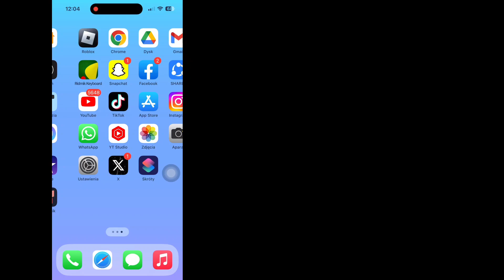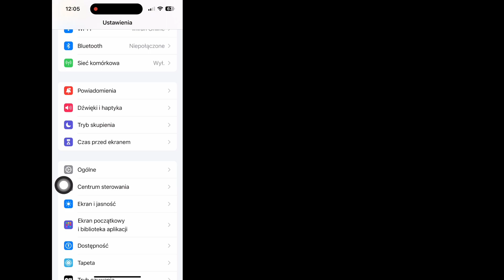Jak sideloadować aplikacje na iPhonie (2024) || Aplikacje Sideload na iPhone'a, iPada i iOS 17.4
Android School

 Cześć chłopaki,

 W tym filmie pokażę, jak sideloadować aplikacje na iPhonie (2024).
 Oglądaj wideo do końca,
 To bardzo prosta i łatwa metoda.

 Czy można sideloadować aplikacje na iPhone'a?

 Sideloading będzie dostępny w marcu.  Apple otwiera iPhone'a na sideloading, umożliwiając sklepy z aplikacjami innych firm lub, jak Apple to nazywa, „alternatywne rynki zbytu”.  Ta zmiana pojawi się wraz z aktualizacją iOS 17.4 w marcu, ale tylko w 27 krajach Unii Europejskiej.

Jeśli masz jakieś prośby o tutoriale, daj mi znać w komentarzach!  Zrobię to za Ciebie w ciągu 1 dnia.

Twoje pytanie na temat .. .

 Jak sideloadować aplikacje na iPhone'a (2024),
 Aplikacje Sideload na iPhone'a, iPada, iOS 17.4,
 Czy możliwe jest boczne ładowanie aplikacji na iPhone'a?,
 Czy możesz sideload APKS na iPhone'a?,
 Czy sideloading jest legalny na iOS,
 najlepsze aplikacje do bocznego ładowania iOS,
 lista aplikacji sideload na iOS,
 boczne ładowanie iOS 17,
 pobieranie aplikacji na iOS z sideloadu,
 aplikacje do ładowania bocznego,
 alternatywny sklep,
 jak sideloadować aplikacje na iOS Reddit,
 jak sideloadować aplikacje na iPhonie z systemem Windows,
 samouczek z ładowaniem bocznym,
 elastyczny sklep,
 sklep boczny iOS,
 najlepsze aplikacje altstore,
 ładowanie boczne iOS 17,

❤️Proszę, nie zapomnij zostawić subskrypcji.
 ❤️Nie zapomnij zostawić „Lubię to”..
❤️Proszę udostępnijcie znajomym.